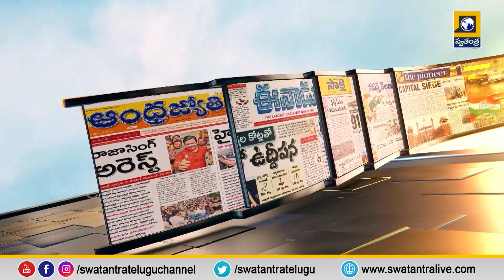News Cafe : దేశ క్రీడా రంగానికి కేంద్ర బిందువుగా తెలంగాణ ఉండాల‌‌‌‌న్న సీఎం రేవంత్ రెడ్డి